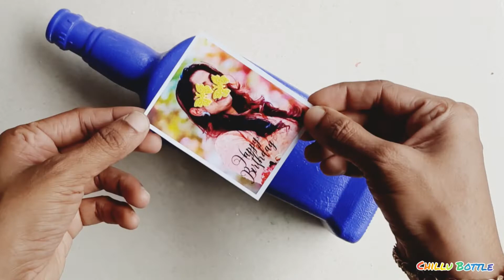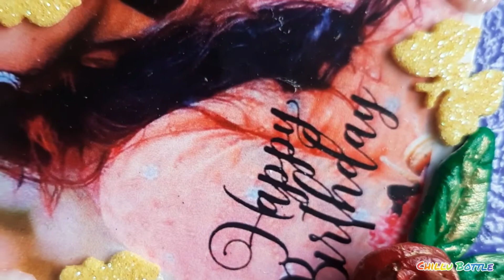Birthday gift bottle art/Photo bottle art/Custumized bottle art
Materials used

Empty glass bottles
Wall primer
Acrylic paints
Craft punch
Glitter form sheet
Beads
Fevicoal
Printed photo
Home made clay
Fevibound
Varnish